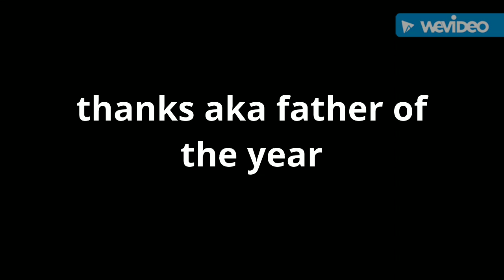Thanos aka father of the year